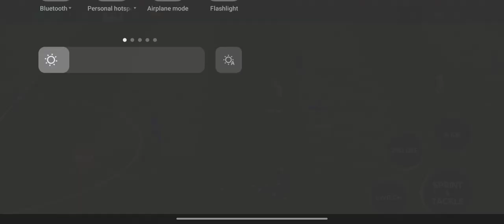SPAIN FORMAT IN FINAL EURO2024 AGAINST ENGLAND GAMEPLAY